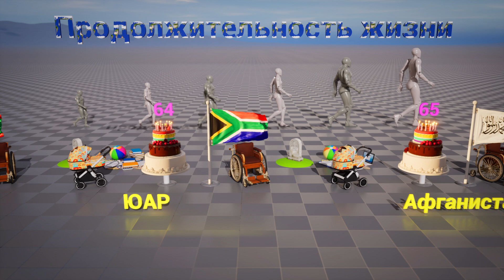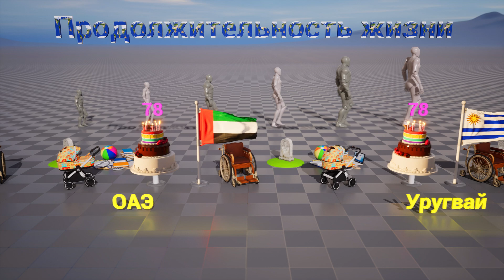Где живут дольше всех? Средняя продолжительность жизни по странам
Список стран по продолжительности жизни. Информация взята из отчетов Организации Объединенных Наций